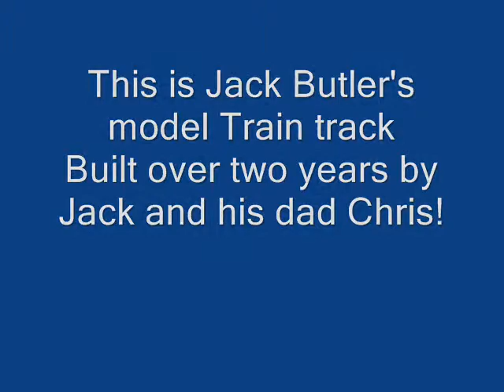Train Set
Jack Butler and his model trains. A brilliant example of a 15yr old's train set